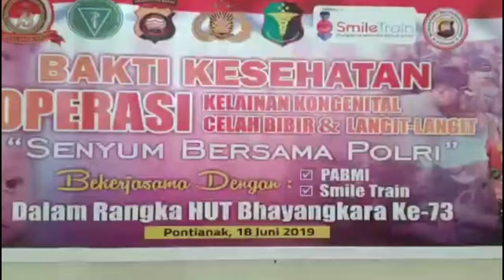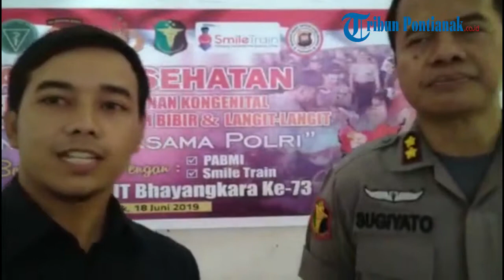Hut Bhayangkara ke 73, Polda Kalbar Gelar Bakti Sosial Kesehatan